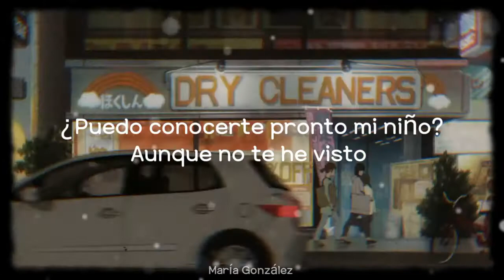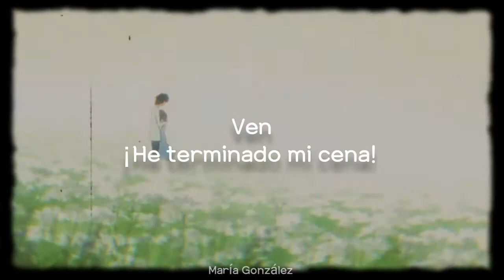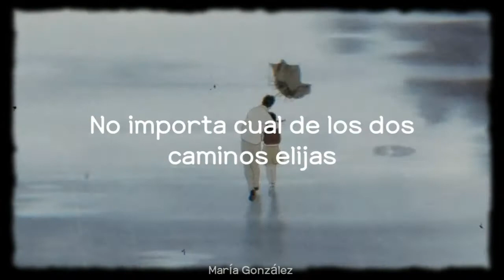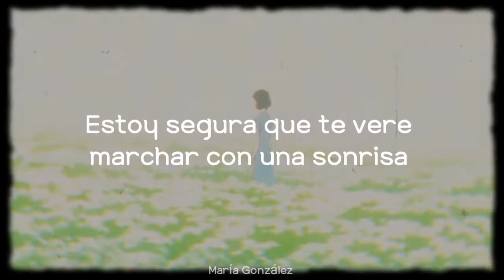Ookami Kodomo no Ame to Yuki OST - Okaasan no Uta